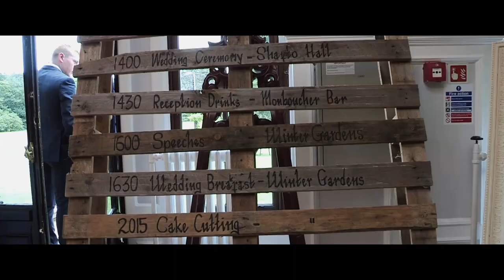Beamish Hall wedding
This video is about Alison & Mitch - Beamish Hall wedding